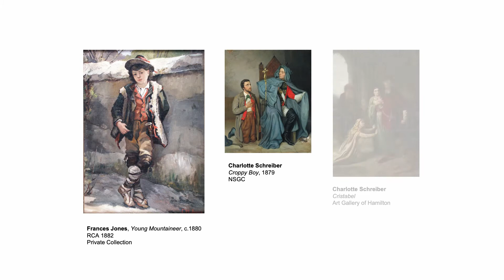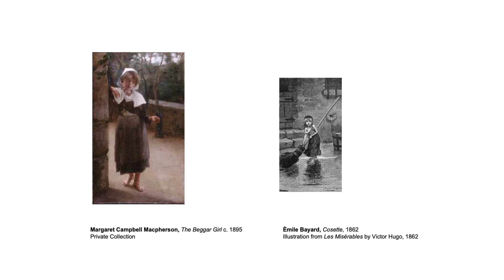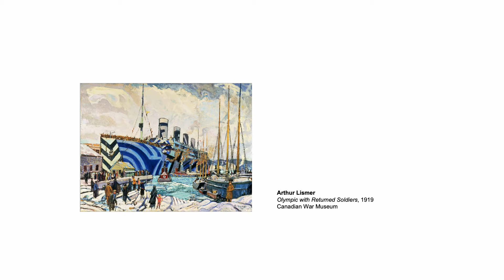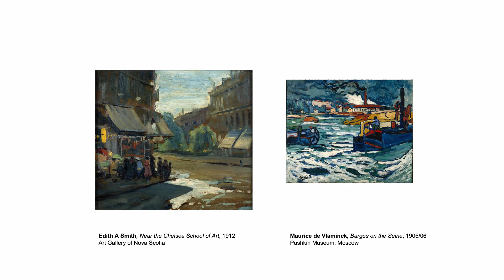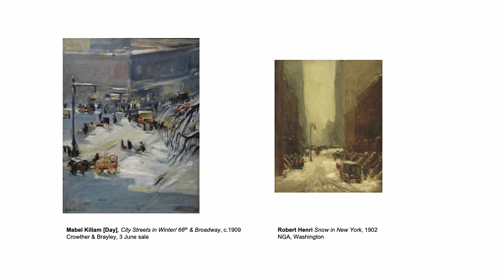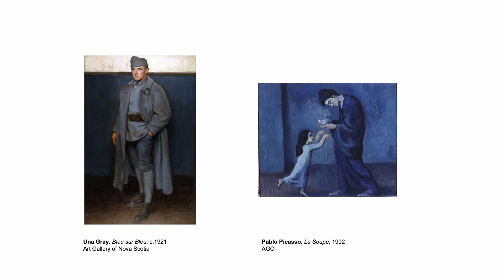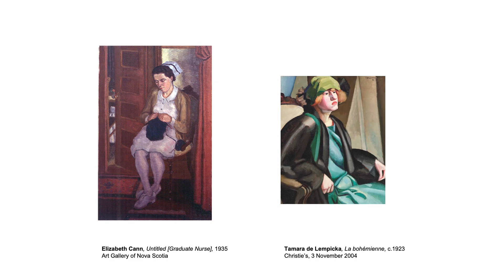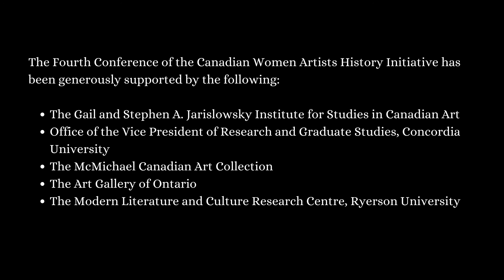Dianne O’Neill, "East of Canadian Art History"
Dianne O’Neill presents the paper “East of Canadian Art History,” part of Modernisms, Inside & Out: The Fourth Conference of the Canadian Women Artists History Initiative, 30 September - 2 October 2021, Toronto.